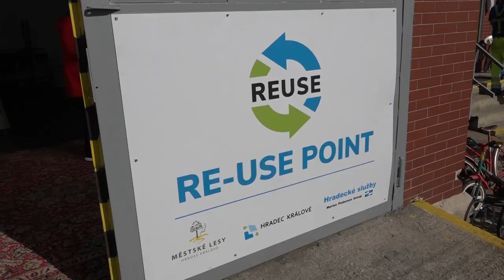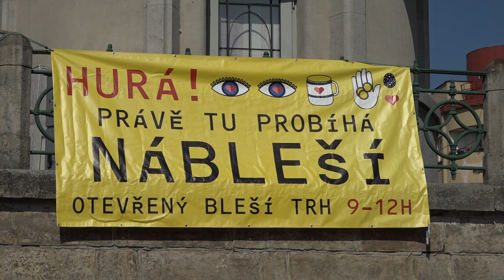Re-Use Point na Nábleší v Hradci Králové